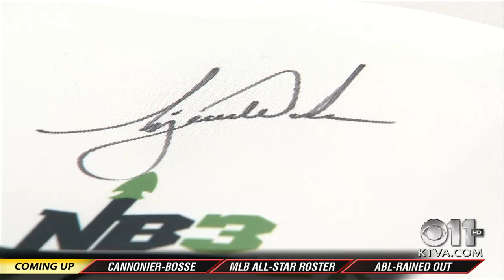Notah Begay brings golf game to Alaska to help Native community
Notah Begay III displayed the sweet swing that carried him to four PGA Tour wins. This time though, it took place at the Anchorage Golf Course during his first visit to Alaska.